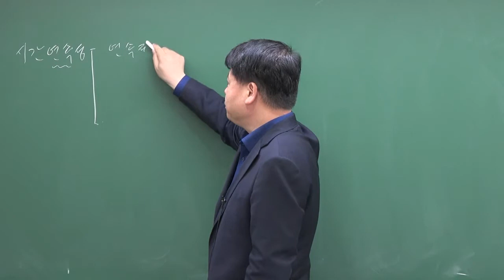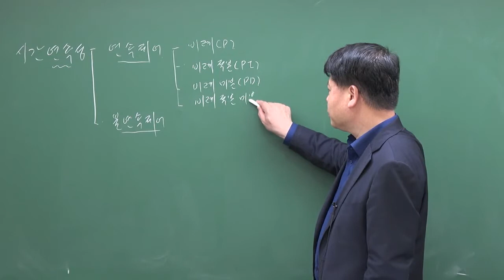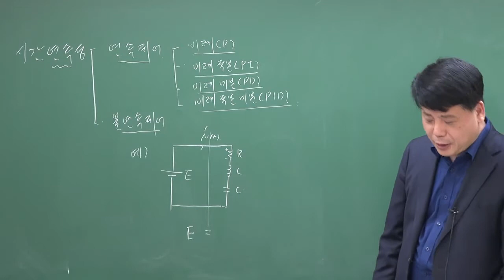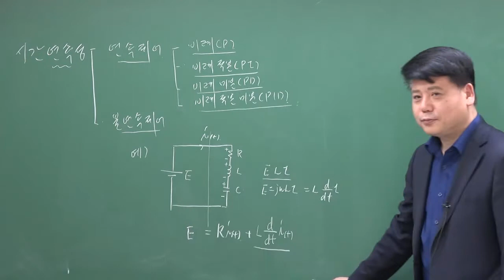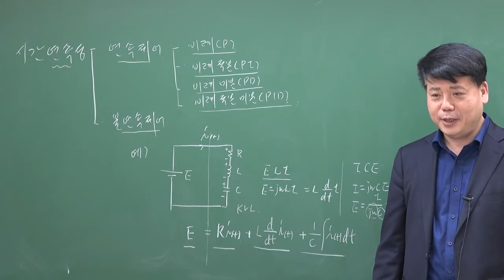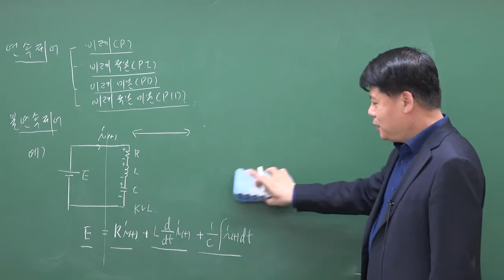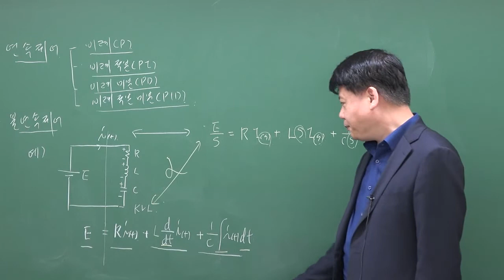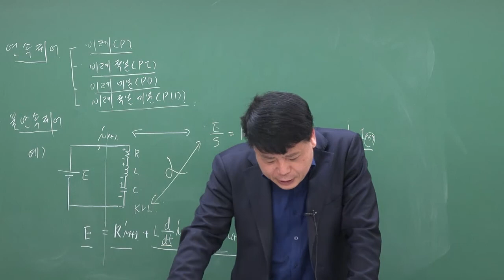[방송사, 공기업, 공무원] 자동제어 영역별 문제풀이 : 시간연속성